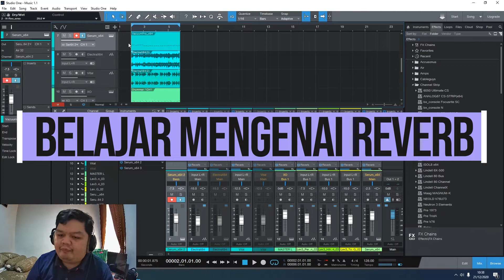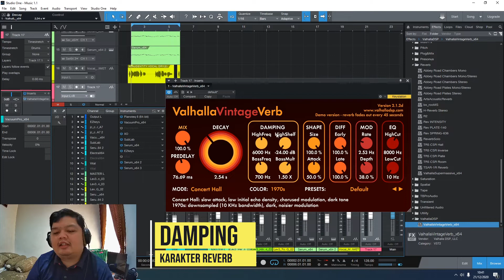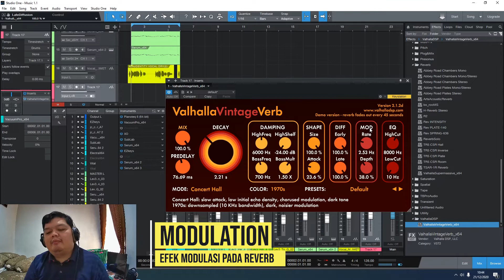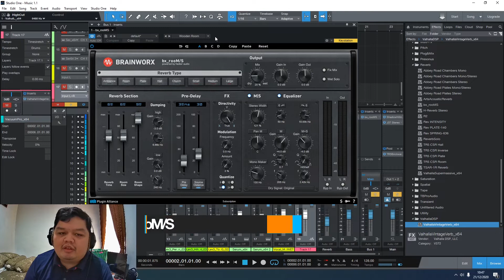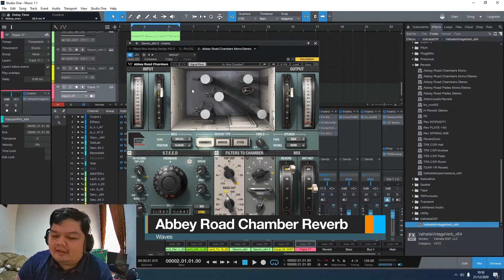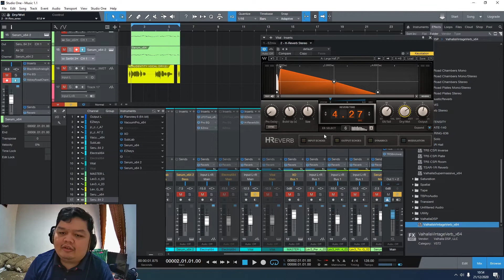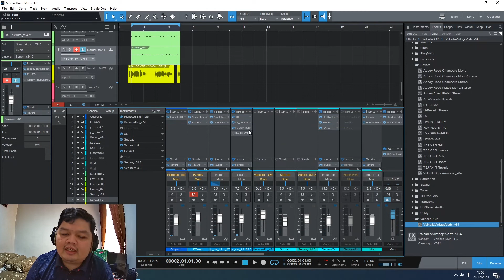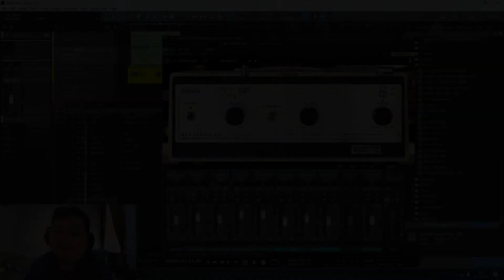Belajar Mengenal Tipe-Tipe Reverb dan Fungsinya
Reverb adalah efek pantulan suara, yang mensimulasi sebuah ruangan. Compressor bisa mengisi ruang kosong diantara musik, memberi karakter kepada seluruh instrument dan vokal agar terkesan menyatu dan berada dalam sebuah ruangan yang sama.

Video kali ini saya akan membahas tipe-tipe Reverb. Mulai dari Hall, Plate, Spring, dsbnya. Bedanya apa aja ya? Yuk ditonton saja.

Chapters
0:00 Intro
0:25 Reverb itu apa?
2:01 Parameter Reverb
7:25 Room Reverb
9:34 Chamber Reverb
12:34 Hall Reverb
15:00 Plate Reverb
16:54 Spring Reverb
18:39 Algoritma, Convolution, dan Analog Reverb
19:43 Outro